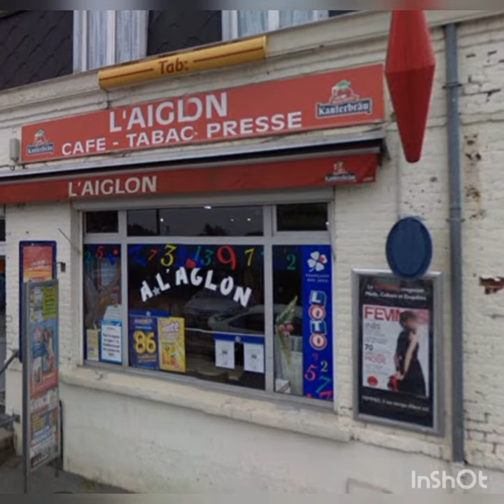Redécouvrez DUTEMPLE en 2008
Voici une vidéo créer Par Steeven Namur de Reporters Nord et Belgique Web-infos , retraçant en photos dans les Années 2008/2009 , Le Quartiers ainsi que les Anciennes Habitations .
Un partage de Nostalgie et de souvenirs

Crédit photos
Crédit vidéo

N'hésitez pas à commenter vos meilleures Souvenirs du Quartiers , ceci est pour nous souvenirs est pour partager =)

Steeven Namur